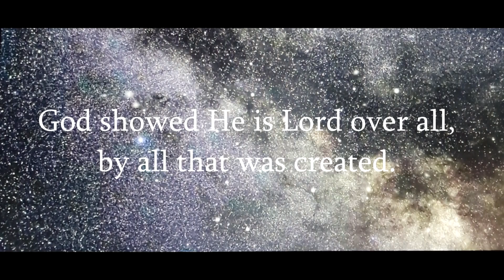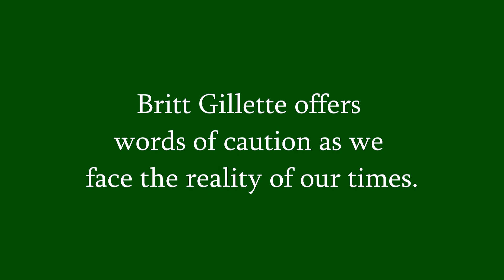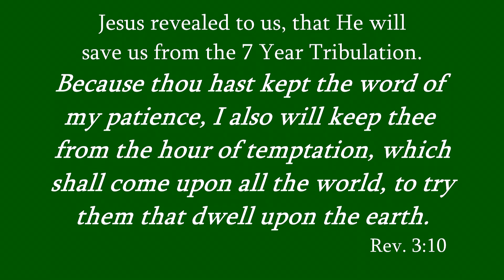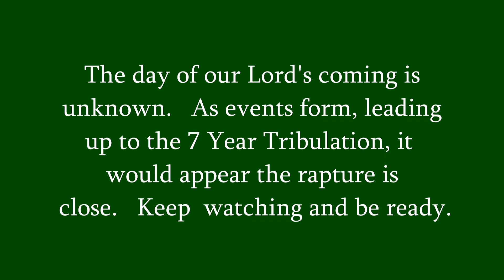Hold tight to our Lord's promises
Lots of troubles coming our way.   It would seem, evil has upped it's game.
As the horrors of the Tribulation approach, we all need to be reminded
of the promises of our Lord.   He holds us in the palm of His hand.